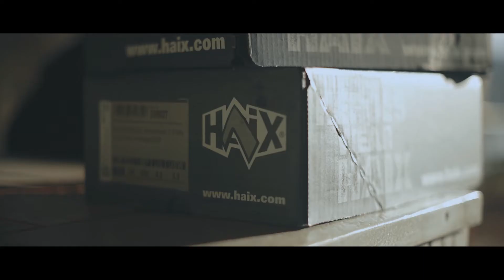HAIX | Adventurista 2016 - Making Of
Vronis Job besteht aus "vielen kleinen Abenteurern". Die engagierte Grundschullehrerin aus der Nähe von Regensburg ist in ihrer Freizeit ein absoluter Outdoor-Fan, weswegen wir die sportliche 29-Jährige zur berechtigten HAIX ADVENTURISTA 2016 kürten! Hier seht Ihr, wie viel Freude ihr (und uns) das winterliche (und sonnige) Shooting am Forggensee bei Füssen gemacht hat! Und das Ergebnis kann sich sehen lassen: Vronis Konterfei strahlt uns mittlerweile von unzähligen Plakatflächen in ihrer Heimat entgegen!